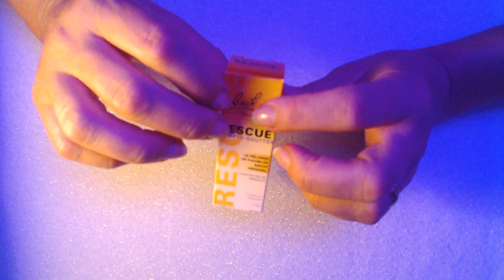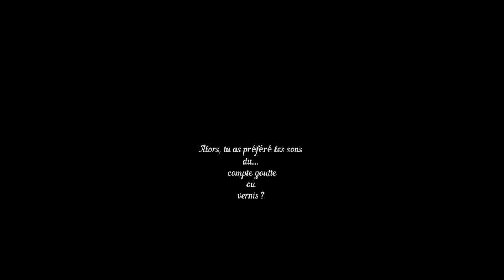BATTLE ASMR #1 compte goutte & vernis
Battle asmr entre 2 objets
Note en commentaire quel est l'objet qui produit le plus de sons qui te détendent

ADRESSE POSTALE:

           354 Place de WETTENBERG
           84700 Sorgues

detente
relaxation
roleplay
douceur
sommeil